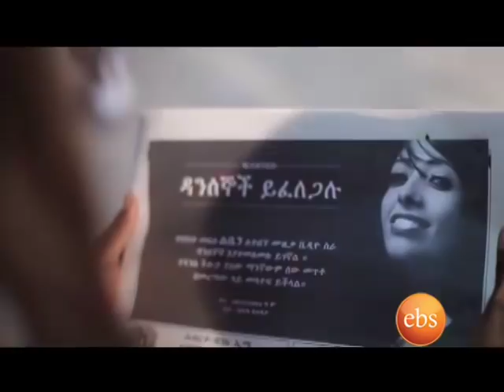Jossy in Z House Show Interview with Artist Netsanet Melese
Jossy in the House Show is an entertainment weekly Talk Show on EBS produced and hosted by Yosef Gebre (Jossy)